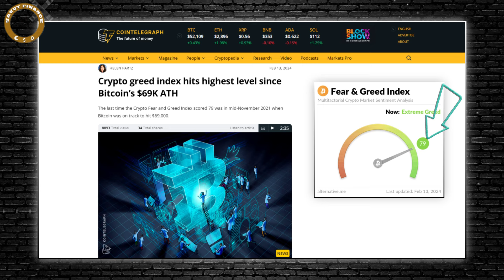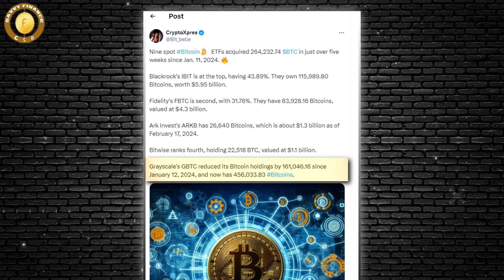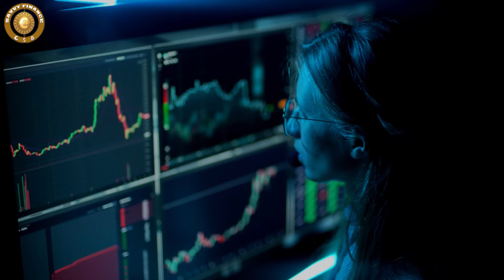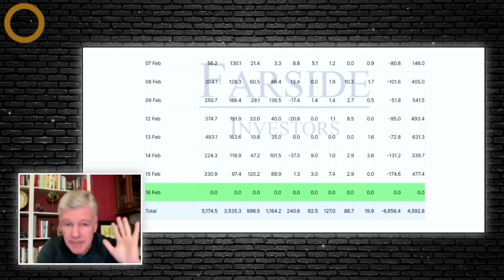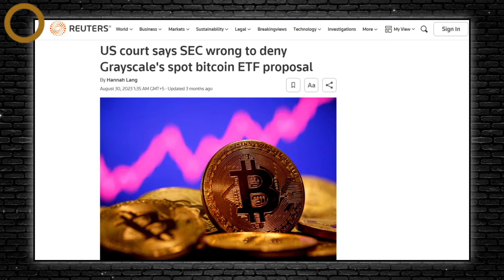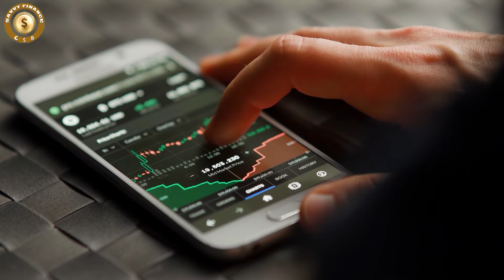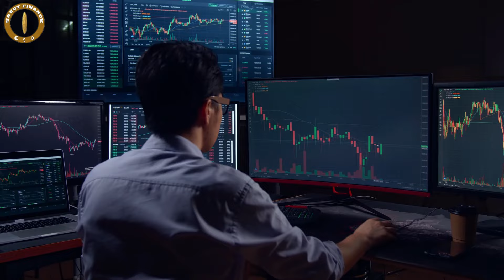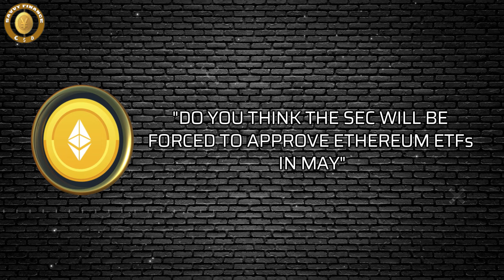Nobody Is Prepared for What BlackRock Is Planning for Bitcoin in 2024 - Mark Yusko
Huge Bitcoin ETF Inflows Continue, Coinbase Earnings Beat | Weekly Roundup